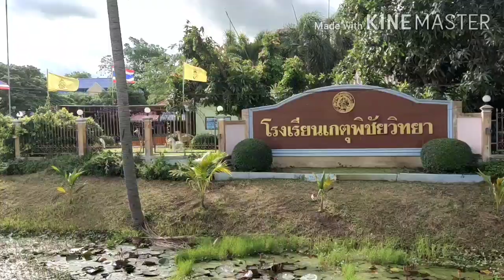FROM WORK TO HOME#Buhay OFW.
Ramboy's Vlog#17